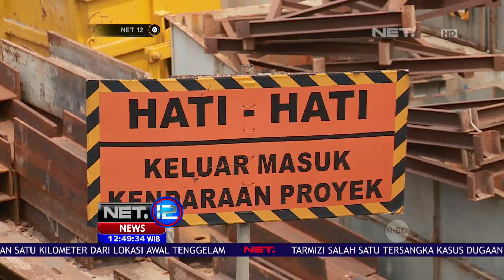Jakarta Kota Termacet di Asia Tenggara - NET12